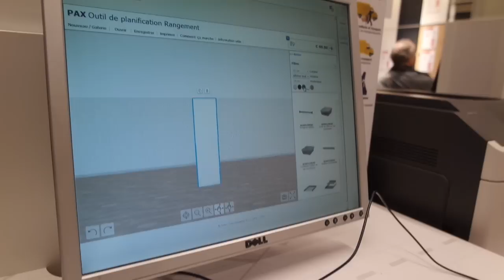GLORIA LA GROSSE VOLEUSE | VLOG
Je vous emmène aujourd'hui avec moi pour que vous puissiez voir à quoi ressemble l'une de mes journées typiques !

⇢ MUSIC
Intro : Archduke - Ama be happy

⇢ FAQ
‣ Age: 22
‣ Taille : 1m60
‣ Ethnie: Ghanéenne - Nigériane
‣ Pays : Belgique
‣ Camera : Canon 1200D Objectif 50mm

⇢ EQUIPEMENT
- Canon 1200D
- Edite avec Final Cut Pro